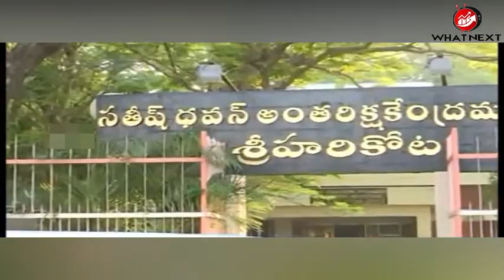ISRO's Vikram Lander Still Not Found On Moon || Chandrayaan 2